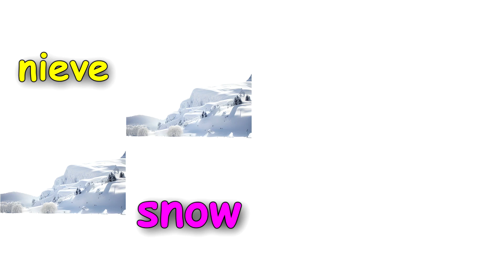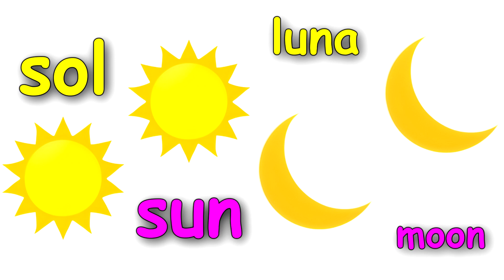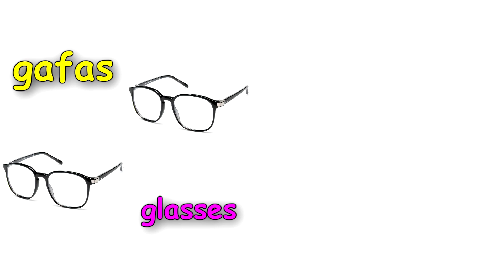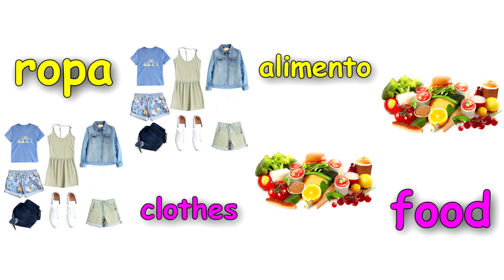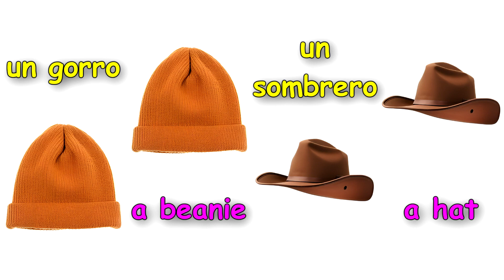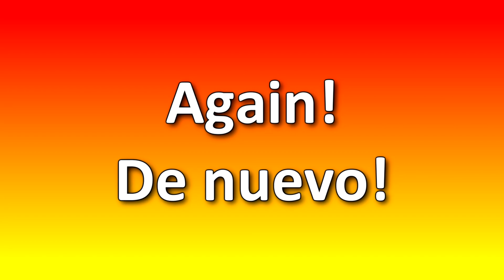Learn Spanish With Fun & Easy Examples!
In this video you'll Learn Spanish With Fun & Easy Examples!